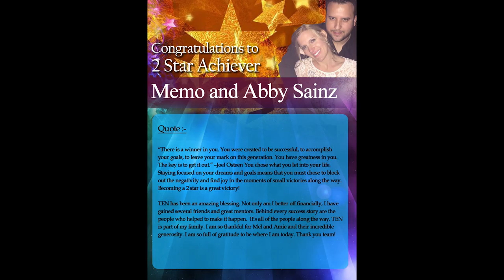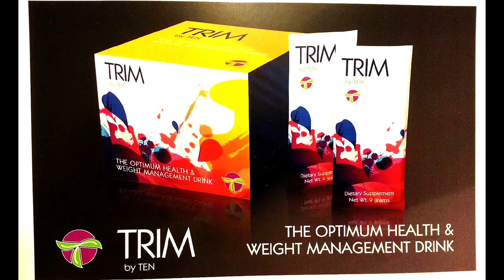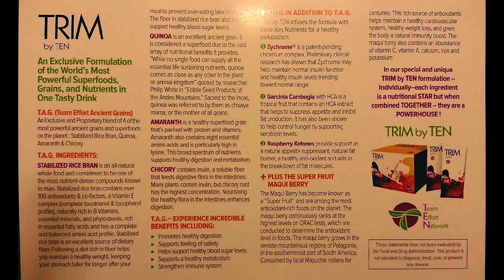TEN Oral Vitamin Sprays Team Effort Network 06 04 15 TEN Lifestyle Call Paul Jackson